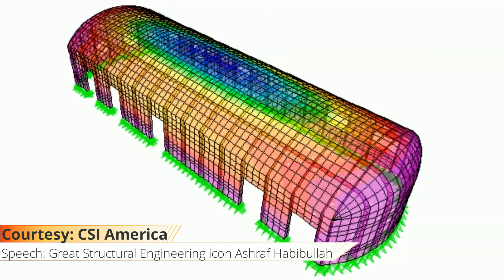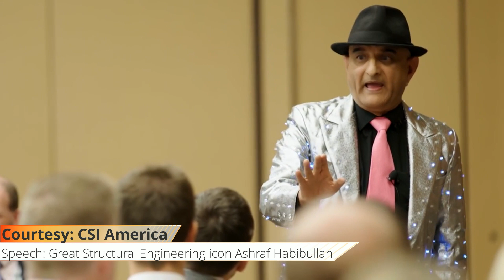Structural Engineering is Blessing to Humanity-Great Inspiration for Civil Engineers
This is inspirational video to all structural/civil engineers.